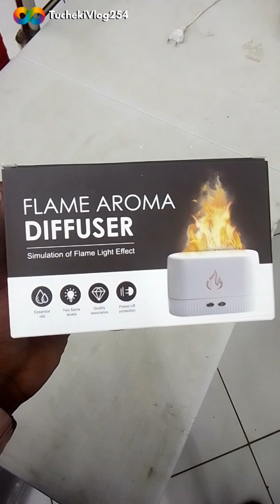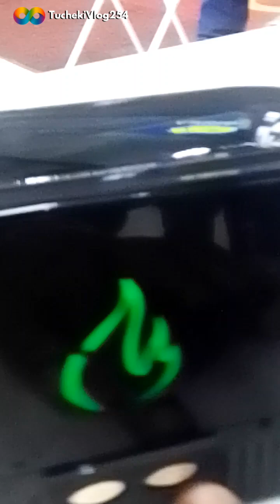Unboxing & testing a flame diffuser 🌬️ | China square